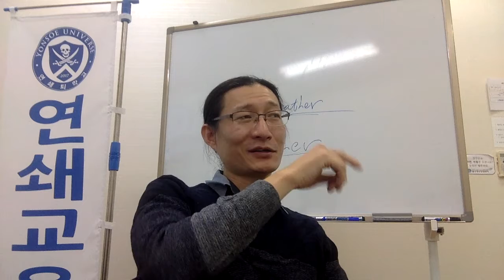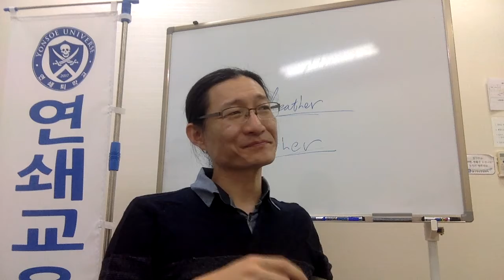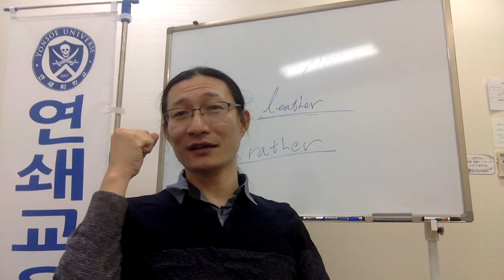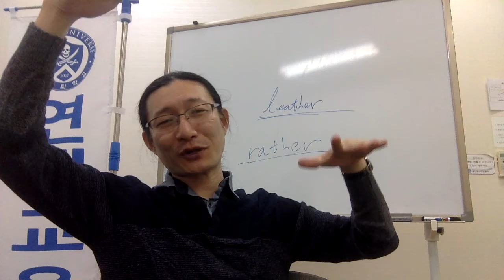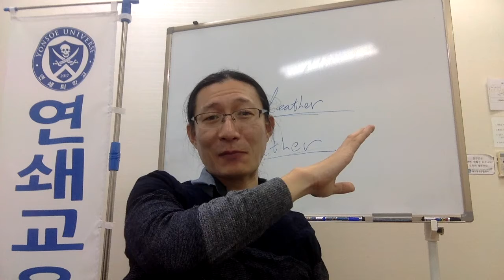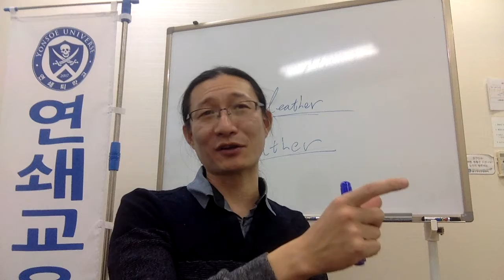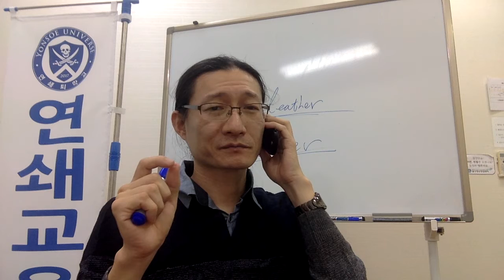한국의 지역차별은 일본과 비교가 안된다 Capt Jang Japanese 連鎖教育 태평일술